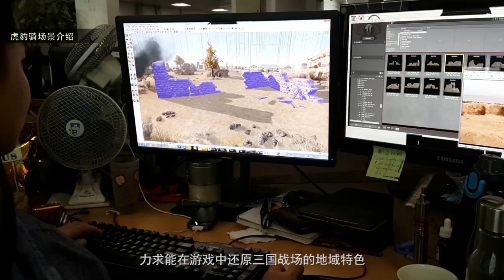【虎豹骑】场景指引宣传片